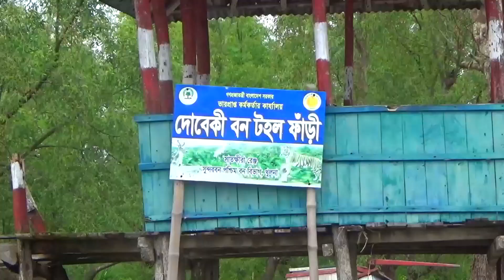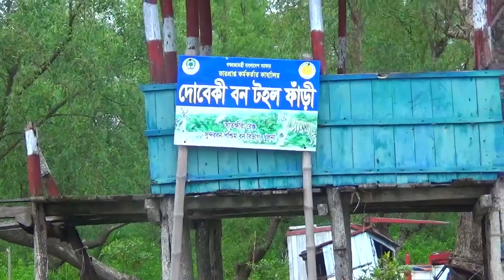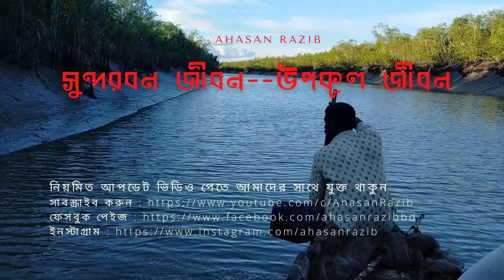বড়শিতে মেদ মাছ। দোবেকি ফরেস্ট ক্যাম্প। সুন্দরবন জীবন।উপকূল জীবন।Ahasan Razib